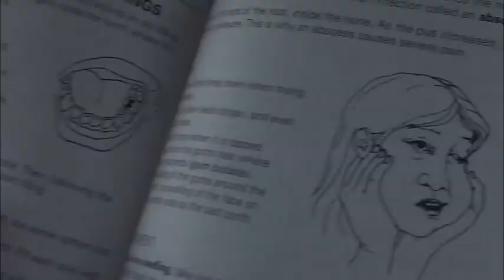The Truth About Post SHTF Dental Health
Is this your blind spot in a post-collapse environment? What are some strategies to prevent us all from one day sporting "Deliverance Smiles"?